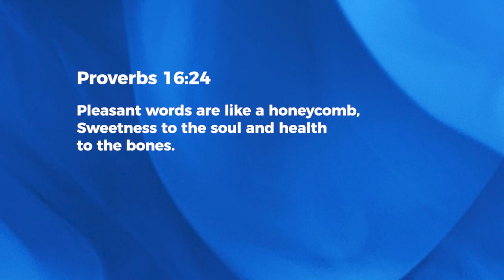Speak With Gentleness - Ashish Raichur | Daily Devotion, May 28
Today's Daily Devotional: Speak With Gentleness